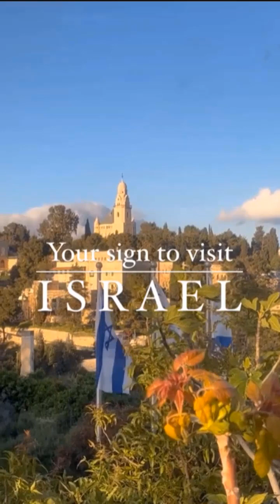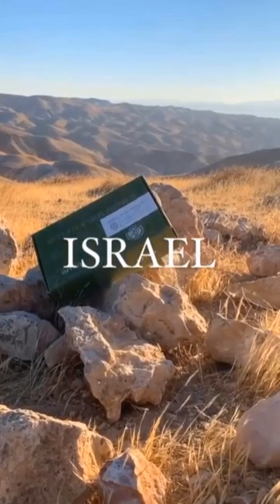ESTAS COSAS QUE NO TE LAS ENSEÑAN.